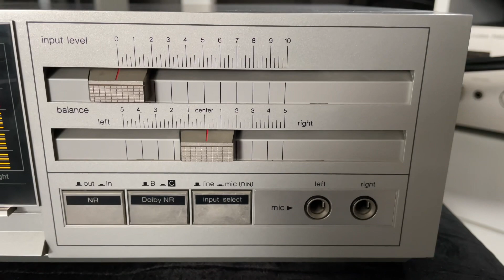Technics RS-D400 stereo cassette deck ...test demo...